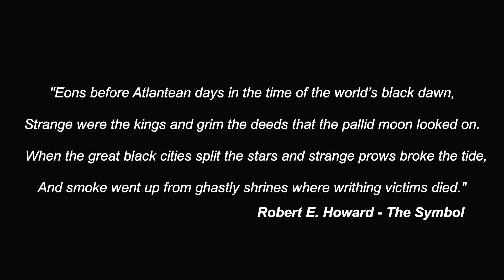Stellar Skylark Project - Reminiscences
So, there was this VALETONSOUND competition. Heard about it pretty late, but I like the personal challenges. I've never ever written a song in 1 week before. And not this time either lol. The start was pretty solid, but then got some "creative crisis" and threw out 3 versions. So, 2 weeks after the deadline I still finished something which is pretty cool. And useful for the intro part of the collection I'm aiming towards. One more song to go, and Phase 2 can begin!

As mentioned earlier, this whole idea was inspired by one of my favourite short stories of the Kull-corpus, left by Robert E. Howard (you know, the guy who wrote all the Conan-stuff). It's title of "Marchers of Valhalla". Go grab a copy if you haven't read it already and you're into this sword and sorcery stuff.

🎧 My other songs are available digitally through Bandcamp, Apple Music, Spotify, Amazon, Google Play, etc.